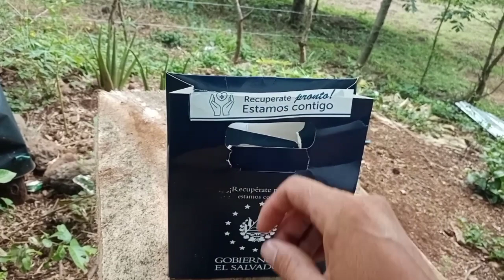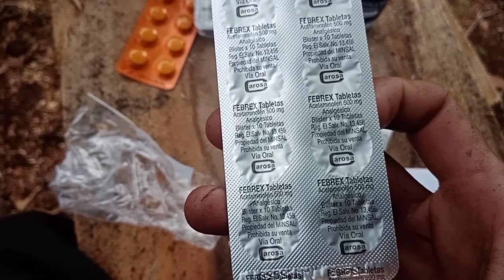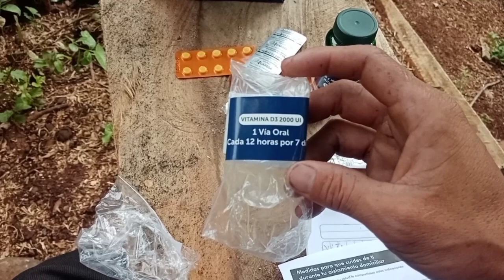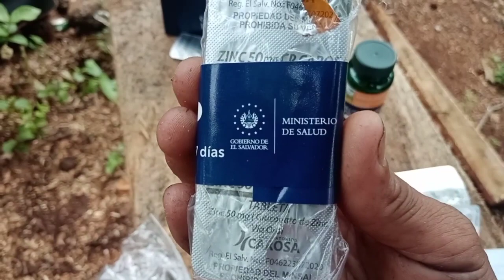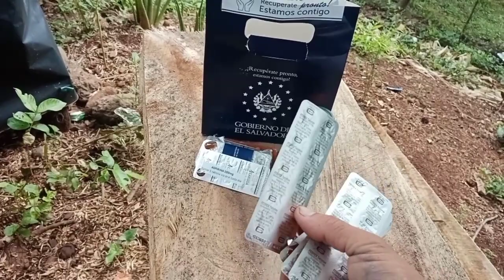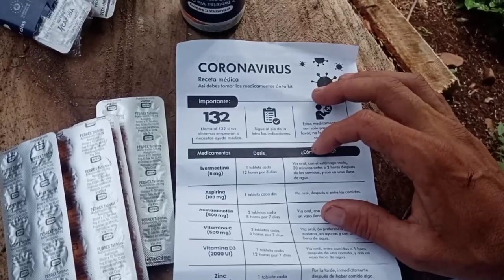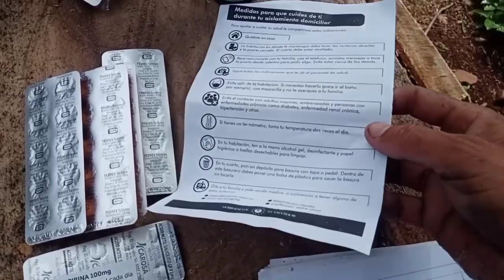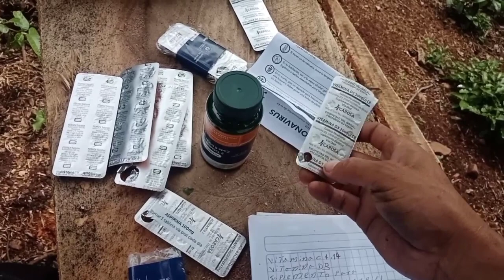Kit de tratamiento ambulatorio de covid 19.que trae?